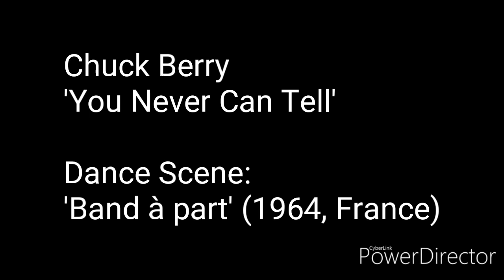Chuck Berry 'You Never Can Tell' (Ces't la vie)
Chuck Berry
'You Never Can Tell'
(Ces't la vie)

Dance Scene:
'Band à part'
1964, France
('Band of outsiders')